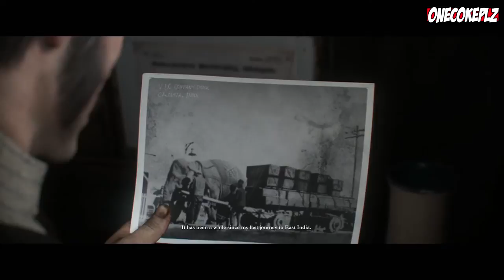The Order: 1886 Part 15 Chapter 9: Uneasy Alliances Walkthrough Playthrough Gameplay (PS4)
The Order: 1886 Chapter 9: Uneasy Alliances

The Order: 1886 Walkthrough Part 1 PS4 Gameplay lets play playthrough let's play - No Commentary
The Order: 1886 Walkthrough Part 1 Gameplay Part 1

The Order: 1886 is an exclusive of PS4, my playthrough / Let's play of The Order: 1886 gameplay is using the PS4 Version at 1080p and i will review the gameplay from the opening to the ending, here you will se all the cutscenes, all chapters and all the battles with the bosses, including the finala boss battle.